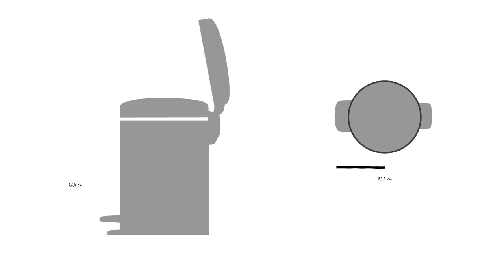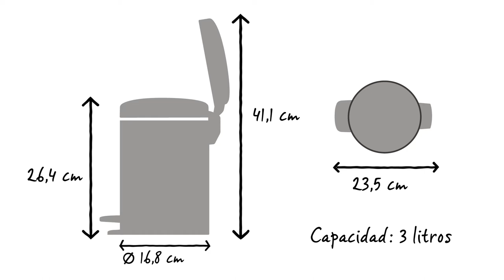NewIcon Cubo Pedal 3 litros | Brabantia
El cubo con pedal newIcon de Brabantia está disponible en varios colores preciosos y diversos tamaños. Este cubo con pedal de 3 litros es perfecto para el baño y el aseo.

El pedal puede accionarse fácilmente y la tapa a prueba de olores se cierra lentamente y en silencio.

Las bolsas PerfectFit de Brabantia están codificadas por colores. Comprueba el código del color en el interior del cubo Brabantia para asegurarte de que siempre sean del tamaño adecuado.

Para este cubo, utiliza bolsas PerfectFit de Brabantia de tamaño V con útil autocierre.

Las bolsas quedan fácilmente ocultas.

El cubo interior de plástico extraíble es fácil de limpiar.

La base antideslizante proporciona la máxima estabilidad y evita dañar el suelo.

El cubo con pedal newIcon tiene una capacidad de 3 litros. Tiene un diámetro de 16,8 cm y una profundidad de 23,5 cm. Con la tapa cerrada tiene una altura de 26,4 cm de alto y abierta, de 41,1 cm.

El cubo con pedal newIcon está disponible en varios colores y tamaños.

Está diseñado para usarse a diario y viene con una garantía de 10 años de Brabantia y servicio de mantenimiento.